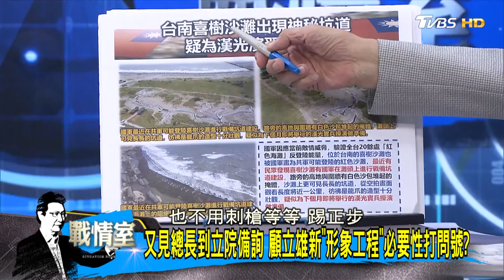又見總長到立院備詢 顧立雄新”形象工程”必要性打問號？ 少康戰情室 20240626